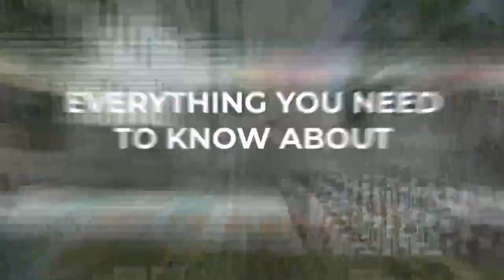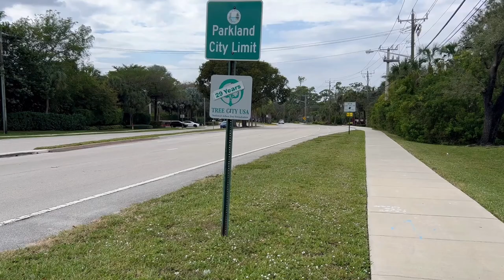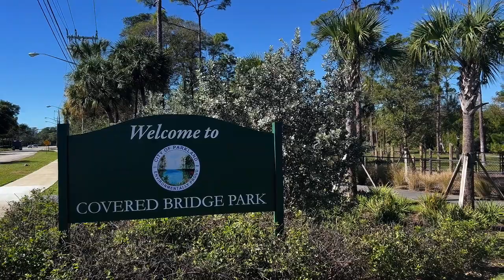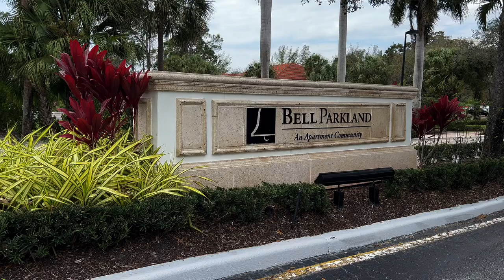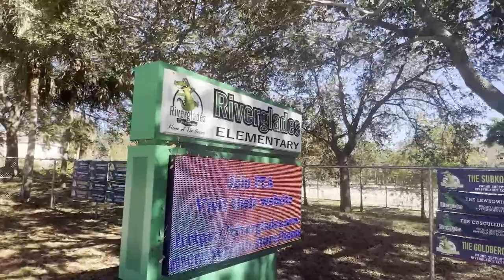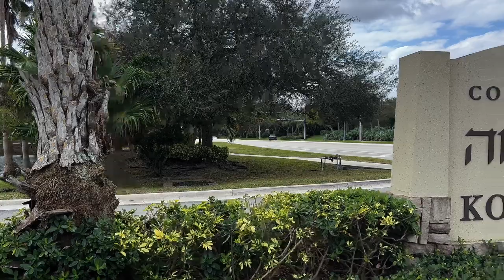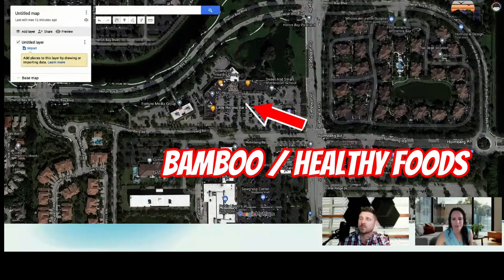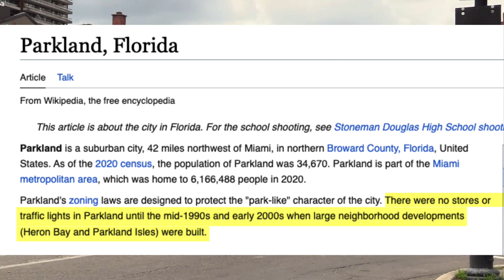Living in Parkland, FL | What You Need to Know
We hope that you enjoyed this map VLOG of Parkland, Florida. Togather more intel keep scrolling this description!

00:00 - Intro
0:09 - Meet Marisa Hold Steller
1:13 - Parkland's Nickname
1:15 - Where is Parkland?
3:36 - The Beach
5:43 - The Parks of Parkland
16:10 - The Schools
10:57 - Shops & Restaurants
27:13 - Neighborhoods in Parkland, FL

Schedule to discuss partnering:
If you like this video and would like to see more then subscribe▶ and tap the bell🛎 for notifications so you can be the first to know when new videos are uploaded😁
We have creating too many lifelong friends out of former clients and are always looking to add more, including you! 😍 Whether you are moving in 2 days or 2 years, give us a call, text or email.
we’re friendly & will spoil you like you deserve in SE Florida!
We are Chris Cusimano
Marisa Hold Steller
Denise Leckey
Stephen Michaud
Walton Pierre
Lee Montgomery
Colin Leid
Cody Peck
Jennifer Konikoff
Jae Ashley Arthur
Kenna Cusimano
Janen Ojeda

We are the ONLY TEAM to Guarantee that no one will market your listing more then we will and the ONLY TEAM to offer multiple services in regards to selling your property.  You and your situation is unique and deserves a custom approach.

**Information & Stats. Note These are references to third parties and don’t necessarily reflect our personal opinions***

Chris Cusimano
Lic 3150469
7280 W. Palmetto Park Rd, Suite 110